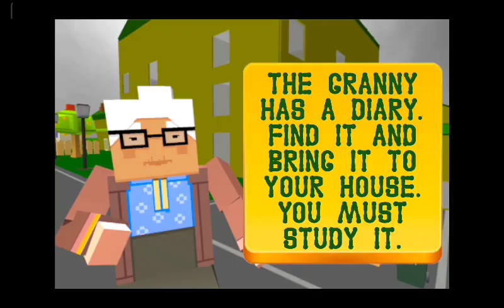granny neighbors craft gameplay video games android game break! level 1 to level 5